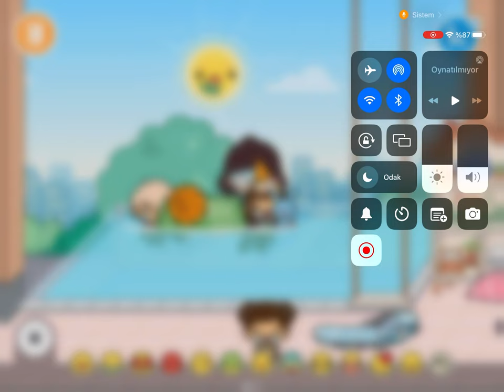Toca Boca Life World - Evden Gizlice Kaçıyorum Part 1